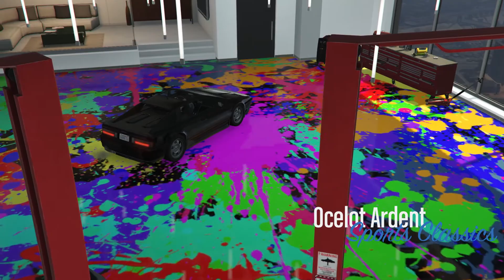GTA 5 Customizing #60: Ocelot Ardent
showing off all customization options for the Ocelot Ardent